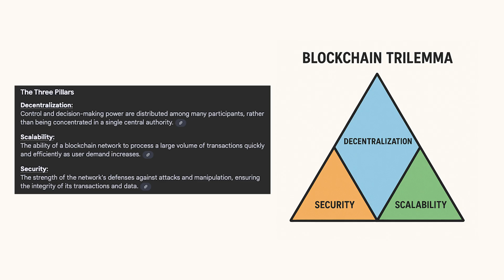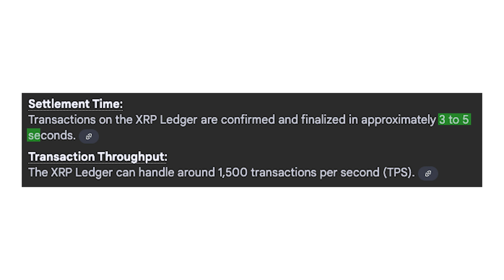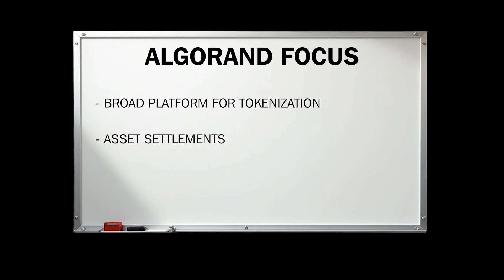Algorand vs XRP: Why Both Could Shape the New Financial System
We are diving into Algorand, a blockchain that doesn’t always get the spotlight but is built to solve the blockchain trilemma: security, scalability, and decentralization.

In this video you’ll learn:

- The origins of Algorand & its creator, MIT professor Silvio Micali
- How Pure Proof of Stake works (the cryptographic lottery)
- Why Algorand finalizes transactions in seconds with no rollbacks
- Key differences between XRP’s UNL and Algorand’s consensus
- Real-world use cases: CBDCs, identity, tokenization & ESG commitments
- How Algorand + XRP complement each other in the new financial system

Both XRP and Algorand are ISO 20022 compliant, energy efficient, and institution-ready. Together, they could form the rails for a tokenized future.

Chapters:
00:00 Intro
00:19 Algorand’s origins & founder
00:49 Solving the Blockchain Trilemma
01:10 Pure Proof of Stake explained
01:55 Why finality matters
02:28 Comparing Algorand & XRP consensus
03:05 Swiss Army knife vs payment specialist
03:22 Real-world adoption & CBDCs
03:43 Carbon negative advantage
04:06 ISO 20022 compliance
04:23 Different focus: payments vs tokenization
04:43 Future of interoperability
05:10 Why XRP & Algorand complement each other
05:22 Closing thoughts

About Me:
I'm Frank, aka The Crypto Tank—former construction contractor turned full-time digital asset researcher. 5+ years deep in crypto, chart analysis, and blockchain tech. Now I bring it all to you—no fluff, no hype, just facts. 😎

Credits:
Music & Visual assets: Motion Array & Pexels
Directed , Edited & Produced By: Loft Creations
Intro Animation By: Refine Imagery